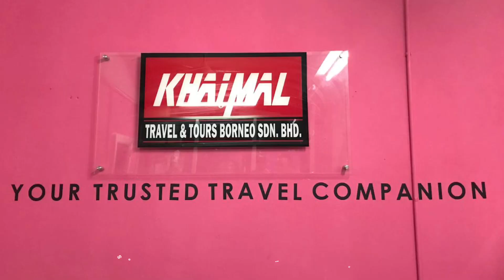Sarawak Bumi Kenyalang ( By Khaimal Borneo Internship Students 2021/2022 )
𝐼𝑛 𝑡ℎ𝑖𝑠 𝑣𝑖𝑑𝑒𝑜, 𝑤𝑒 𝑠𝑡𝑎𝑡𝑒𝑑 𝑠𝑜𝑚𝑒 𝑢𝑛𝑖𝑞𝑢𝑒 𝑐𝑢𝑙𝑡𝑢𝑟𝑒𝑠, 𝑑𝑒𝑙𝑖𝑐𝑖𝑜𝑢𝑠 𝑑𝑖𝑠ℎ𝑒𝑠, 𝑏𝑒𝑎𝑢𝑡𝑖𝑓𝑢𝑙 𝑝𝑙𝑎𝑐𝑒𝑠 𝑎𝑛𝑑 𝑎𝑙𝑙 𝑎𝑏𝑜𝑢𝑡 𝑆𝑎𝑟𝑎𝑤𝑎𝑘’𝑠 𝑠𝑝𝑒𝑐𝑖𝑎𝑙𝑖𝑡𝑖𝑒𝑠. 𝑆𝑎𝑟𝑎𝑤𝑎𝑘 𝑖𝑠 𝑤𝑜𝑟𝑡ℎ 𝑡𝑜 𝑣𝑖𝑠𝑖𝑡 𝑜𝑛𝑐𝑒 𝑖𝑛 𝑦𝑜𝑢𝑟 𝑙𝑖𝑓𝑒𝑡𝑖𝑚𝑒 𝑎𝑛𝑑 𝑤𝑒’𝑙𝑙 𝑚𝑎𝑘𝑒 𝑠𝑢𝑟𝑒 𝑦𝑜𝑢 𝑤𝑖𝑙𝑙 𝑏𝑒 𝑚𝑒𝑠𝑚𝑒𝑟𝑖𝑠𝑒𝑑. 𝑇ℎ𝑒𝑟𝑒 𝑎𝑟𝑒 𝑠𝑜 𝑚𝑎𝑛𝑦 𝑡ℎ𝑖𝑛𝑔𝑠 𝑡ℎ𝑎𝑡 𝑦𝑜𝑢 𝑠ℎ𝑜𝑢𝑙𝑑 𝑡𝑟𝑦 𝑖𝑛 𝑆𝑎𝑟𝑎𝑤𝑎𝑘, 𝑖𝑛𝑐𝑙𝑢𝑑𝑖𝑛𝑔 𝑡ℎ𝑒 𝑓𝑜𝑜𝑑𝑠, 𝑤𝑎𝑡𝑐ℎ 𝑡ℎ𝑒 𝑝𝑒𝑟𝑓𝑜𝑟𝑚𝑎𝑛𝑐𝑒 𝑜𝑓 𝑡𝑟𝑎𝑑𝑖𝑡𝑖𝑜𝑛𝑎𝑙 𝑑𝑎𝑛𝑐𝑒, 𝑣𝑖𝑠𝑖𝑡 𝑡ℎ𝑒 𝑢𝑛𝑖𝑞𝑢𝑒 𝑎𝑛𝑑 ℎ𝑖𝑠𝑡𝑜𝑟𝑖𝑐𝑎𝑙 𝑝𝑙𝑎𝑐𝑒𝑠 𝑠𝑢𝑐ℎ 𝑎𝑠 𝑙𝑎𝑛𝑑𝑚𝑎𝑟𝑘𝑠, 𝑚𝑢𝑠𝑒𝑢𝑚𝑠, 𝑐𝑎𝑣𝑒𝑠, 𝑚𝑜𝑢𝑛𝑡𝑎𝑖𝑛𝑠 𝑎𝑛𝑑 𝑜𝑡ℎ𝑒𝑟𝑠. 𝑇ℎ𝑒 𝑓𝑜𝑜𝑑𝑠, 𝑡ℎ𝑒 𝑐𝑢𝑙𝑡𝑢𝑟𝑒𝑠, 𝑡ℎ𝑒 𝑝𝑙𝑎𝑐𝑒𝑠 𝑎𝑛𝑑 𝑡ℎ𝑒 𝑝𝑒𝑜𝑝𝑙𝑒 𝑡ℎ𝑒𝑚𝑠𝑒𝑙𝑣𝑒𝑠 𝑎𝑟𝑒 𝑑𝑖𝑠𝑡𝑖𝑛𝑐𝑡𝑖𝑣𝑒. 𝑌𝑜𝑢 𝑤𝑖𝑙𝑙 𝑒𝑥𝑝𝑒𝑟𝑖𝑒𝑛𝑐𝑒 𝑒𝑛𝑣𝑖𝑟𝑜𝑛𝑚𝑒𝑛𝑡 𝑡ℎ𝑎𝑡 𝑦𝑜𝑢 𝑐𝑎𝑛 𝑜𝑛𝑙𝑦 𝑓𝑖𝑛𝑑 𝑖𝑛 𝑆𝑎𝑟𝑎𝑤𝑎𝑘. 𝑆𝑜, 𝑤ℎ𝑎𝑡 𝑎𝑟𝑒 𝑦𝑜𝑢 𝑤𝑎𝑖𝑡𝑖𝑛𝑔 𝑓𝑜𝑟? 𝐿𝑒𝑡’𝑠 𝑔𝑜 𝑡𝑜 𝑆𝑎𝑟𝑎𝑤𝑎𝑘!